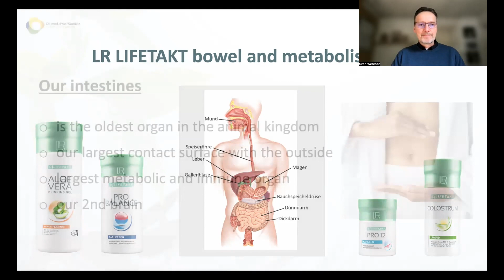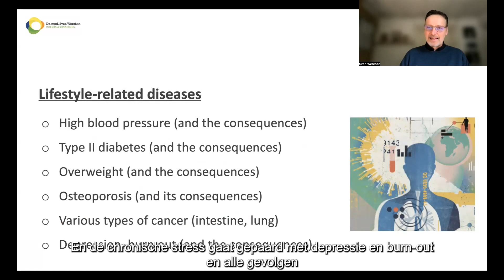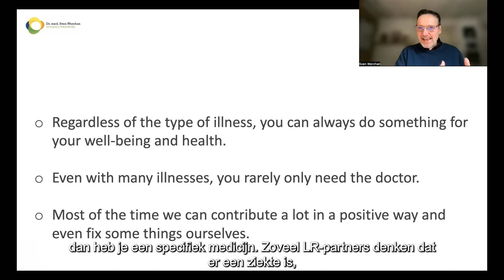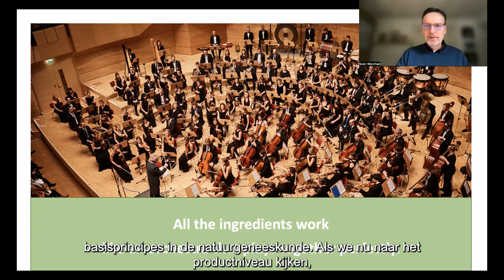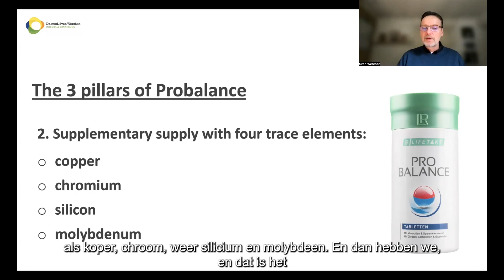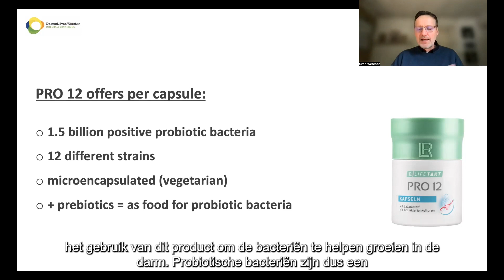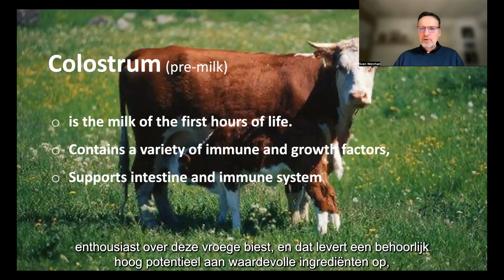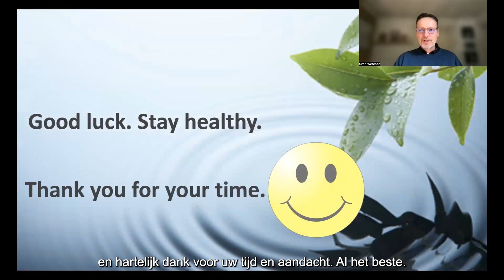Sales Webinar 04.05.2023 // Nederlandstalig